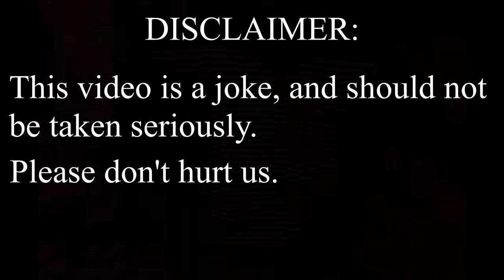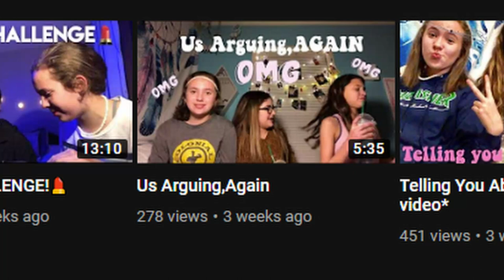Exposing The Gentry Sisters - Feat YoungGun Sports